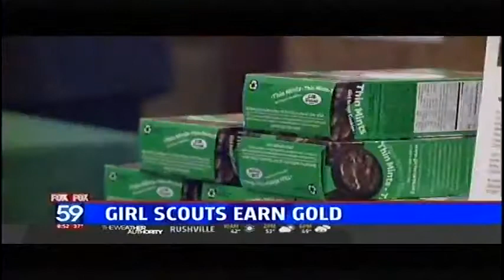Interview segment: Girl Scout Gold Award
Open only to girls in high school, the Girl Scout Gold Award is the most prestigious award in the world for girls—and the most difficult to earn—and it’s only available to Girl Scouts. As a Gold Award Girl Scout, you’re challenged to change the world—or at least your corner of it.